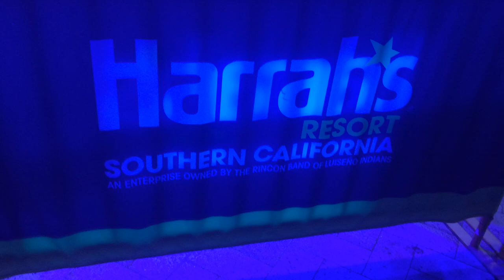Redneck Rodeo at The Cowboy Boots & Swimsuits Concert Series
The Redneck Rodeo band gave a great Country Western musical performance at The Summer Cowboy Boots & Swimsuits Concert Series at Harrah’s Casino Resort So California. The band performed on a new stage built right by the pool. Everyone had a lot of fun as they sang along with the band, and all on their own- many in the audience started to do some in line country dancing, - making this a great outdoor party by the pool under the stars ! So join us at the party and concert by watching our 20 minute long news segment production, and have an enjoyable time!

For over seven years Redneck Rodeo has been blazing dusty country trails through the palm lined streets of Southern California. From small bars to large festivals the good ol’ boys of Redneck Rodeo fill every venue with a non-stop party. Wrangling through the top country hits of the last six decades, their sets get the crowds singing and dancing in true honky-tonk fashion.

Calling themselves the “outlaws of country,” Redneck Rodeo brings the heart of country music alive onstage with energetic performances. Wearing custom cuts each member owns his own flavor of renegade; “Bristles” charging on drums leading the pack, "Rocky Bottoms" snarky as he plucks away at the bass and lead vocals, “the prospect” picking guitar and singing, and “Dad” playing guitar round out the band.

Hardworking, the rodeo boys have kicked up the enthusiasm for country music in Southern California playing an average of 12 shows a month in addition to corporate events, weddings, festivals and private parties.  Redneck Rodeo continues to impress audiences recruiting new fans with their magnetic style and authentic playing.